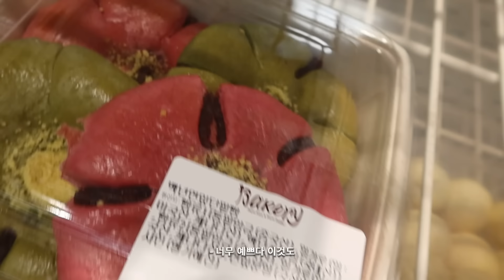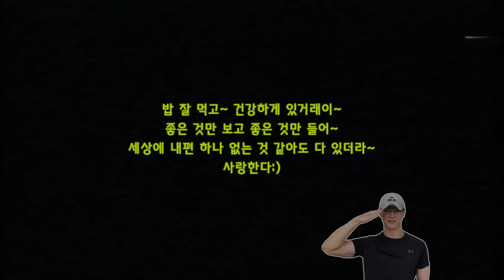SF9 DAWON Video Blog